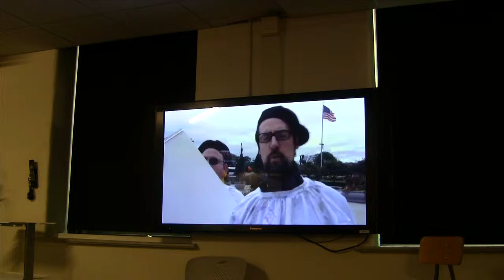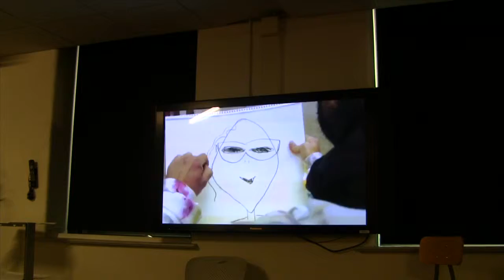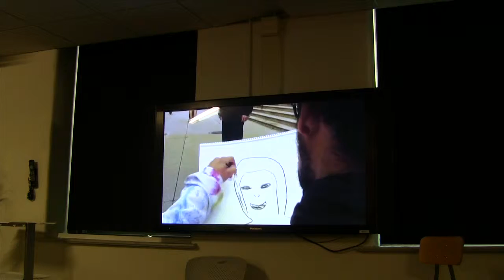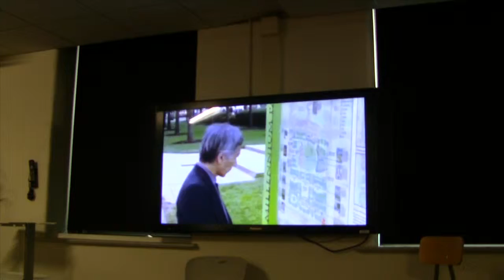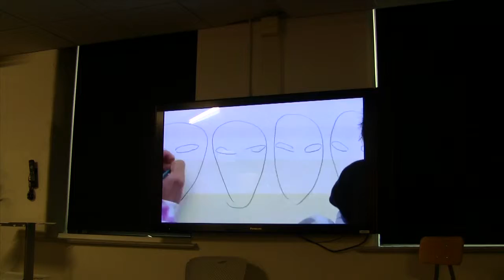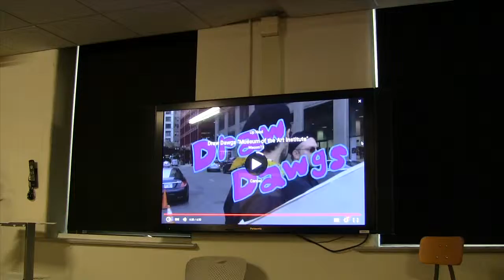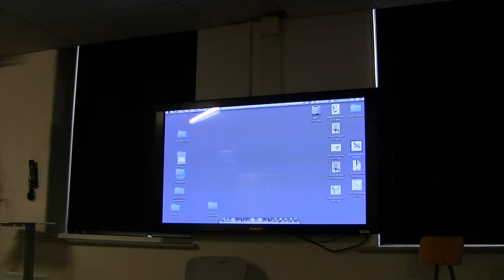POV at the Brown Bag Lecture Series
Point of View at the Brown Bag Lecture Series at Columbia College Chicago. The Brown Bag Lecture series consists of informal talks in the Art & Art History and Design Departments regarding art professions and creative practices. Special thanks to Columbia College Chicago and Meg Duguid for having us over for the afternoon. In Case you missed it here is a pov video for you to enjoy.